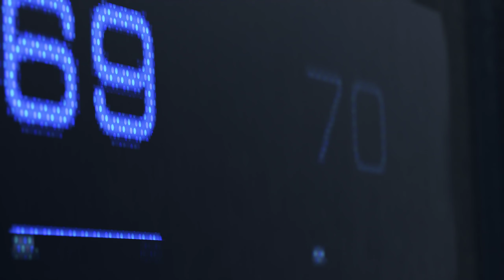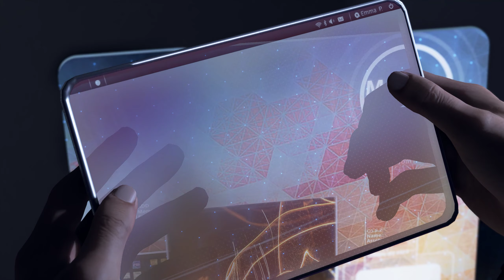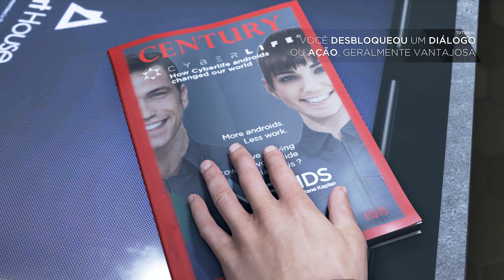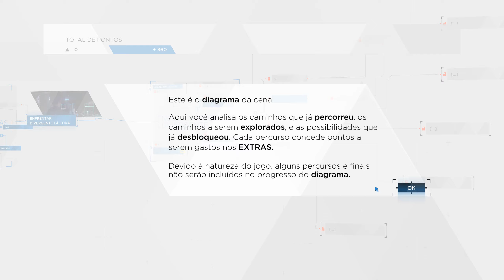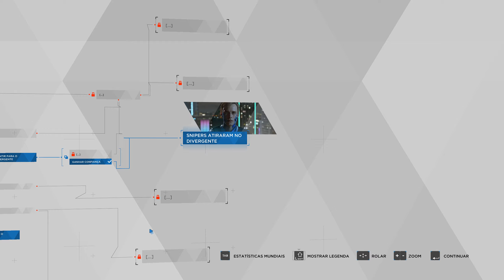Detroit Become Human - Episodio 1 - A Refém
Meu PC Setup:
Meu Console Setup:
Nintendo Switch
Placa de captura EazyCap (HD 1080 VIDEO CAPTURE)